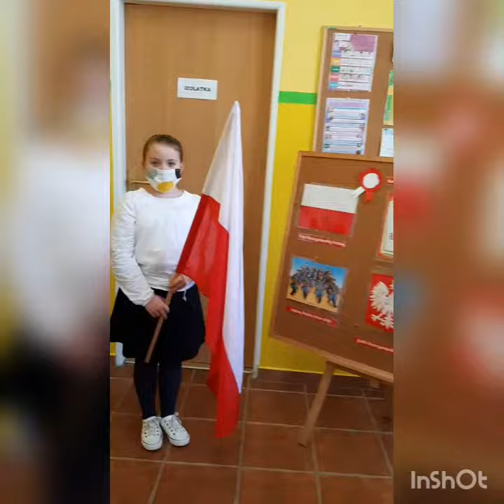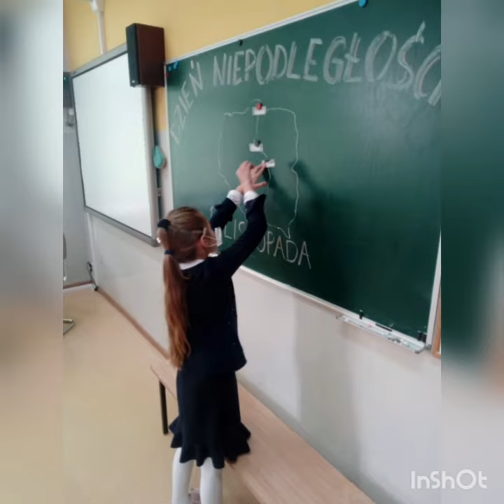102 rocznica Odzyskania Niepodległości. ZS-P WIĘKSZYCE